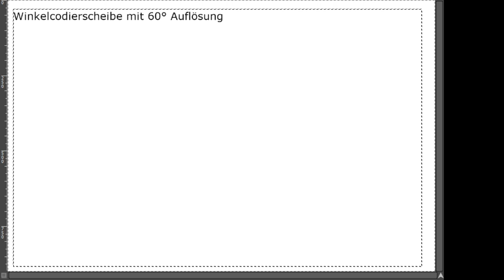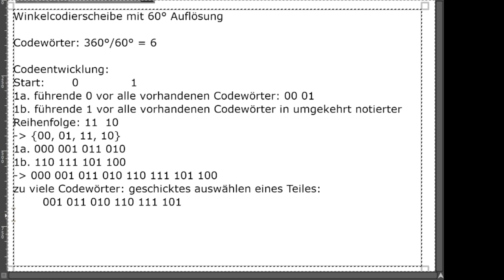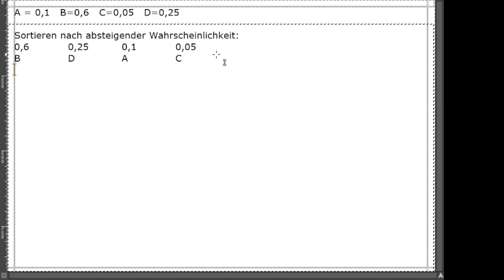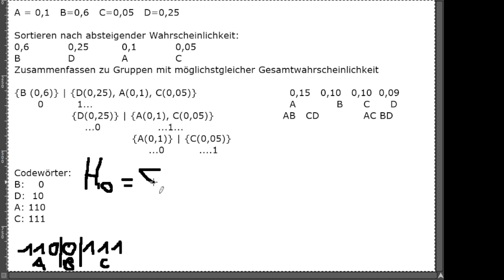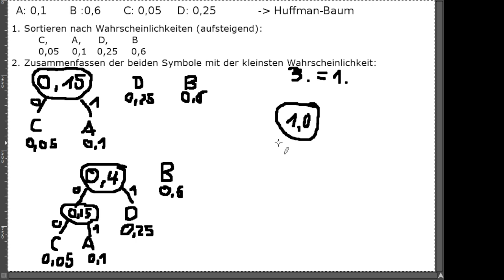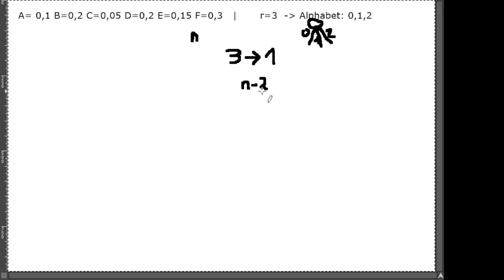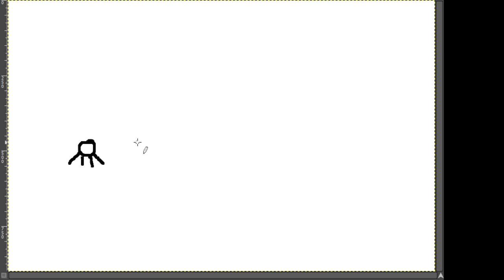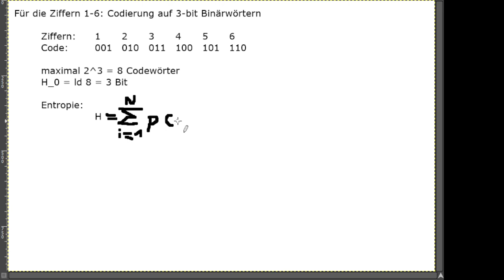RSB Tutorium 10.12.2020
Mitschnitt des RSB Tutoriums 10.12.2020